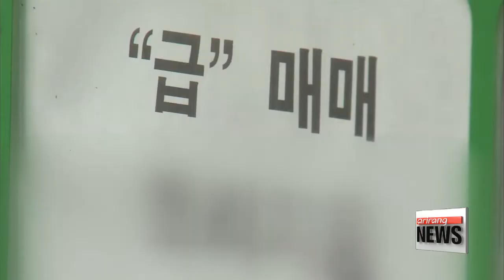Blue House will never back down from trying to stabilize Korea's overheated housing market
청와대, 부동산 시장 문제 해결 위해 물러서지 않을 것
The Moon administration's latest measures to cool Korea's overheating housing market are not sitting right with the opposition parties.
So much so--- the weight of criticism prompted a top official from the presidential office to come out on Thursday to clarify the government's plans.
Hwang Hojun reports.

During a meeting with the press Thursday morning, Kim Su-hyun, the Senior Presidential Secretary for Social Affairs clarified the government's position on the new measures to stabilize the nation's housing market.
He addressed some of the criticisms from the opposition parties who say the measures introduced on Wednesday are practically identical to those that "failed" during the former Roh Moo-hyun administration.
Kim said he takes responsibility as the then-Presidential secretary for social affairs under the late President Roh, acknowledging that the measures in the past did indeed fail.
He said the reason for that was because they focused only on the supply-and-demand side of the housing market and lacked a solution to excess liquidity, which eventually triggered the 2008 global financial crisis.
Kim said it's a complicated issue, noting that the former Park Geun-hye administration supplied a whopping 700-thousand-plus new homes in a single year but still failed to lower housing prices.
Which is why he said the government will only increase the supply of homes for the right people... once the fire is out.
Kim also took a jab at the two former conservative administrations, arguing they are also liable for the recent spike in home prices in Korea.
He stressed their policies were focused on cutting regulations in the housing market,... which sent the wrong message to the public,... urging them to buy a house one way or another,... even if it means taking on debt.

Kim stressed that it's only been three months since the launch of the new government, reiterating that it will not back down under any circumstances in its efforts to stabilize and transform the nation's overheated housing market over the next five years.